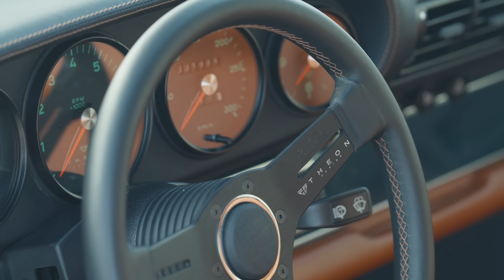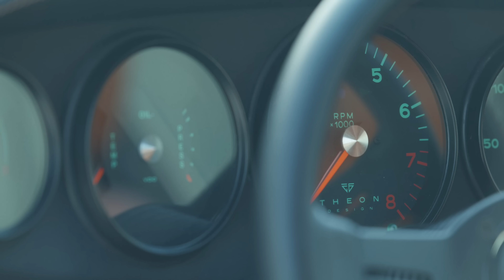Supercharged Porsche 911 by Theon Design review: a restomod like no other | PistonHeads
Inspired by old supercharged Jaguars and Aston Martins, Theon's latest creation is a 911 like no other.

There's a lot of clever engineering going on here. To bolt a supercharger onto the 3.6-litre flat-six engine, the original air conditioning unit was ditched and replaced with a new electric system, now located up front. And while the engine itself can be traced back to the 964 donor car, it's been overhauled with individual throttle bodies, motorsport-grade pistons, uprated cams and much more. But as John found out, there's a lot more to this 911 restomod than an extensive parts list and a fancy interior...